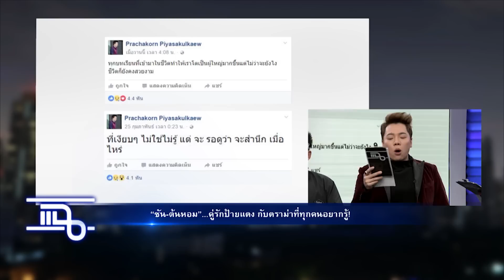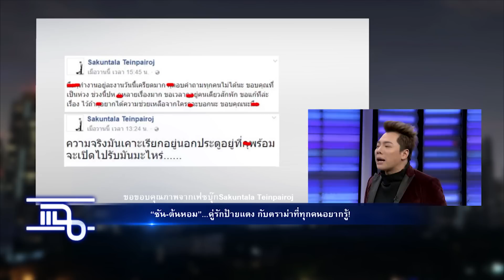แฉ - เจเน็ต เขียว I ร้านตำฮัก วันที่ 27 กุมภาพันธ์ 2560